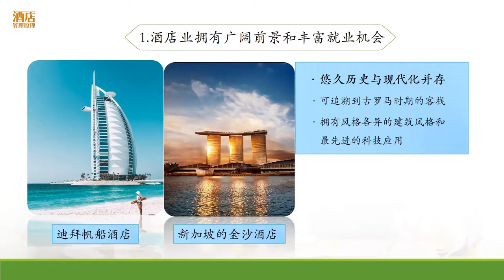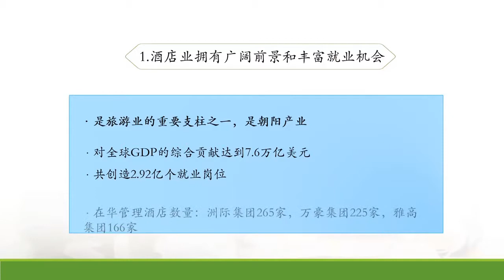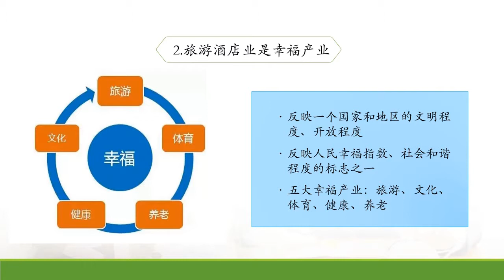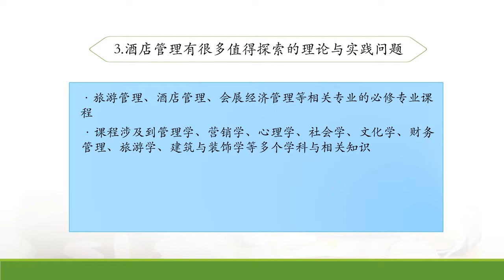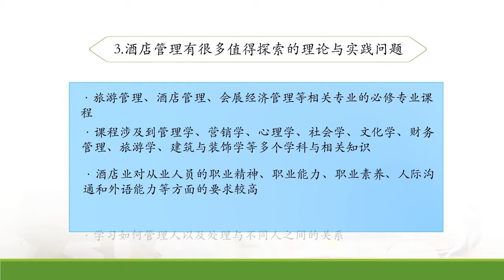易學族 MS 5079 酒店管理原理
『國家級課程』授時:全62講/→授課學校：華南理工大學→

        課程目標： 觀酒店風雲變幻百態 學酒店運籌帷幄原理 追求夢想做職業精英 教學特色： 1. 酒店教研專家行業精英團隊攜手共同打造 2. 酒店管理理論實踐案例與經典視頻相結合 3. 精緻教學視頻與見面課翻轉課堂相輔相成 4. 靈活的學習形式配合有效的教學管理監督 5. 課堂教學與課外酒店實踐的指導緊密聯繫

課程概述

  《酒店管理原理》課程將帶您瞭解當前國際酒店業的最新發展趨勢，給您展示不同類型酒店風格特色，為您介紹現代酒店經營管理的基本原理和理論，同時還將貼近酒店管理實踐，帶您瞭解酒店從籌建、開業到集團化管理的整個流程，和您一起探索酒店日常經營管理所涉及的房務、餐飲、娛樂、會議、人力資源、財務、營銷、質量監督、設備投資、危機管理等方方面面知識技術。

     本課程邀請了廣州麗思卡爾頓酒店總經理Mr.Matthias Vogt，國際金鑰匙組織中國區會員陳雪雲女士，及華盛頓州立大學Christina G. Chi教授來本課程講座，他們的行業經驗和國際視野會給同學們帶來酒店領域更多的知識與分享。

     在本課程進行過程中，還會進行全國學生見面課程，邀請學術大師和業界精英與同學們互動交流，大家可以通過直播視頻收看學術大師們帶來的思想盛宴，並與名師對話。

     歡迎各位同學掃瞄下面二維碼關注課程公眾號——酒店管理原理慕課，將為你帶來最新的翻轉課堂信息，酒店行業資訊以及旅遊奇聞趣事，鼓勵大家發表原創作品，志在打造一個快樂學習分享的平台，歡迎大家在平台上分享自己的學習心得體會和旅遊趣聞。新學期第一講怎麼開場吸引學生？請看吾愛老師魏衛教授的招數。

授課目標

1.學習酒店管理的基本原理和基本知識，培養完備的專業知識體系，及對酒店行業的認知與實踐。
2.培養學生發現、分析和解決問題的能力，塑造創新品質，提升職業素養。
3.開拓國際視野，提升人文素養，使學生具備酒店等旅遊行業管理和實踐中所需的優良品質。